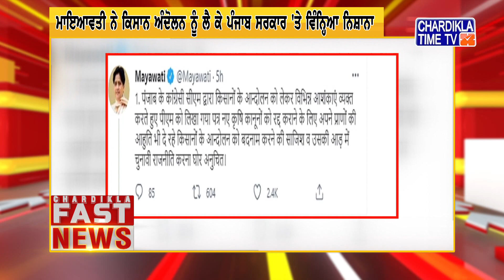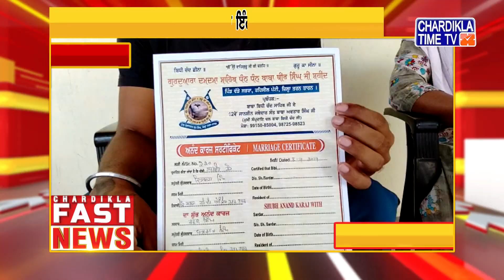Fast News Punjabi | Latest News Today | News Update | Top News | Chardikla Time Tv | 18-07-2021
Fast News Punjabi | Latest News Today | News Update | Top News | Chardikla Time Tv | 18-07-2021 | Afternoon | 2:00PM